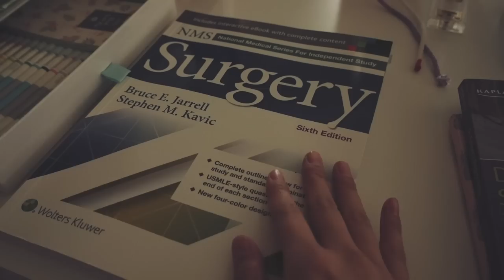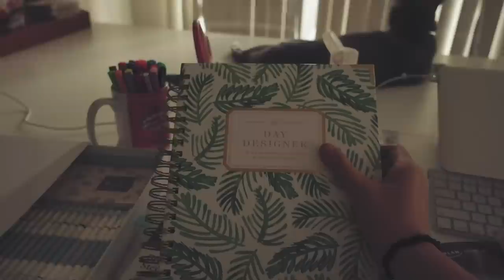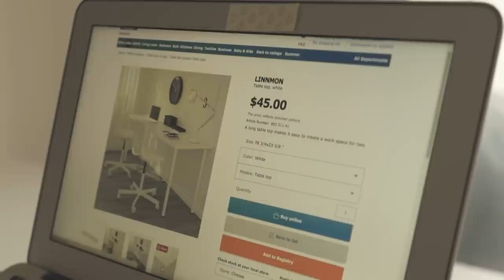MY STUDY DESK TOUR - Med School Edition (2017)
I’ve been getting a lot of request to do a study desk tour and show the study desk I’ve been using for medical school so I finally got around to filming one! I used to have a regular desk for undergrad but for medical school I opted in for a larger desk with a decent amount of surface area. Having a large surface area is ideal for various reasons but the main reason is I like studying in groups. There is a large amount of information to go through medical school and studying in groups makes it easier to go through. I’ve listed everything in my study desk below, if I’ve missed something, please let me know and I’ll be sure to add it!

Mailing Address:
Jamie L.

THINGS ON MY STUDY DESK. In order of appearance:

RIGHT SIDE:
Pencil Pouch
Pencil Case (similar, I got mine in a shop in Korea)

Inside the Pencil Case
Small Post-it Notes
Zebra Multipen
White Out
Ruler (from Muji)
Nail File

MIDDLE:
Macbook Air 11inch
Laptop Stand
Similar Laptop Stand
Magic Keyboard
Bluetooth Mouse

LEFT SIDE:
Knots (for suture practice): any shoe string will work!

Pestana’s Surgery Notes
Cope's Early Diagnosis of the Acute Abdomen
NMS Surgery 6th Edition
Assorted Sharpies